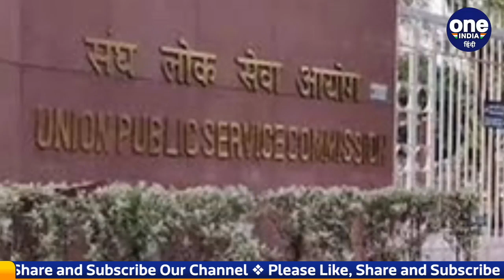UPSC Civil Services Final Result 2021: UPSC का परिणाम जारी, Ritu Sharma बनीं Topper | वनइंडिया हिंदी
UPSC has released the final result of civil services exam today. Girls dominated the examination results. Shruti Sharma has secured All India Rank 1 and Ankita Agrawal has secured All India Rank 2 and Garima Singla has secured All India Rank 2.

UPSC ने आज सिविल सर्विस परीक्षा का फाइनल रिजल्ट जारी कर दिया है। परीक्षा परिणामों में लड़कियों का दबदबा देखने को मिला है। श्रुति शर्मा ने ऑल इंडिया रैंक 1 और अंकिता अग्रावल ने ऑल इंडिया रैंक 2 और गरिमा सिंगला ने ऑल इंडिया रैंक 2 हासिल किया है।